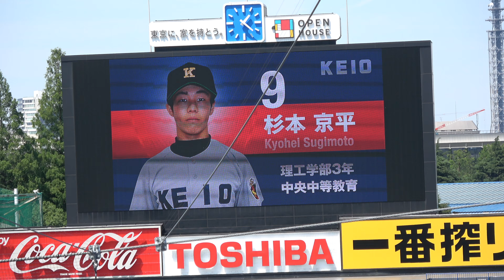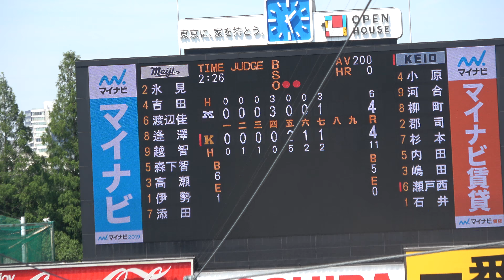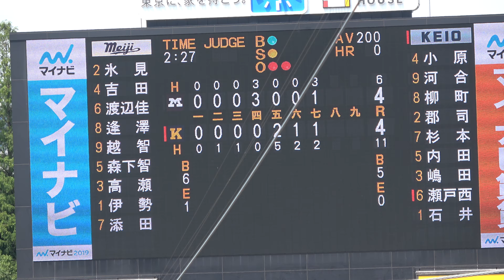2018年東京六大学春季リーグ戦慶応明治第3回戦 7回慶応1点ゲット同点！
慶応7回裏内野選手ゴロの間に同点！